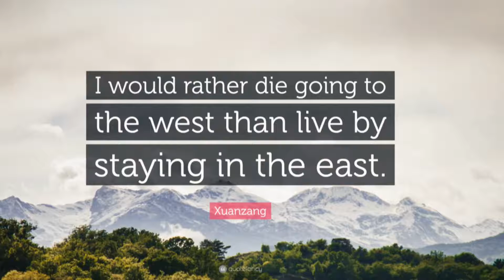Giant Wild Goose Pagoda, Xi'an (Pagoda built by Master Xuan Zang)